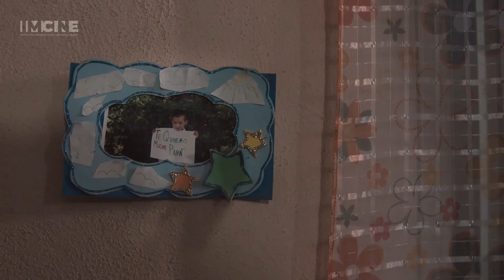Temporada de campo / Trailer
Para Bryan, un niño de ocho años, las vacaciones significan dejar el agobio de la escuela y concentrarse en su vocación: aprender el oficio de vaquero, trabajar con su abuelo y sus tío con los toros de lidia, en una ganadería de Lagos de Moreno, Jalisco.

La ópera prima de Isabel Vaca, el documental Temporada de campo, acompaña a Bryan en esta aventura del campo, el crecimiento, la responsabilidad temprana y la libertad.